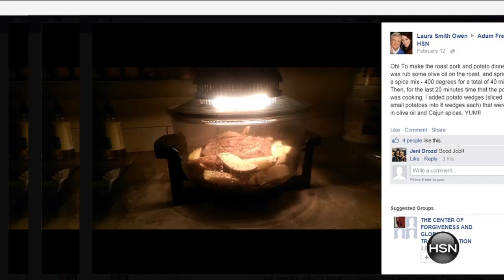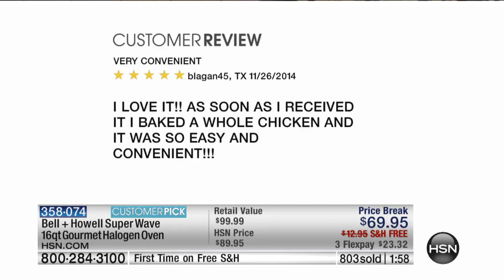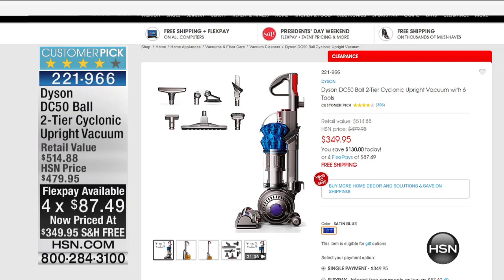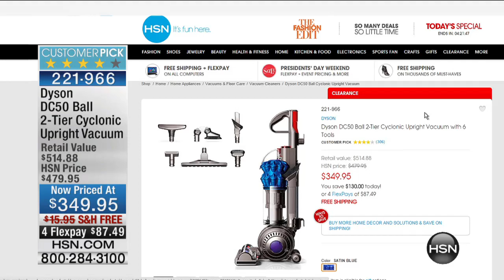The Monday Night Show with Adam Freeman 02.16.2015 - 7 PM